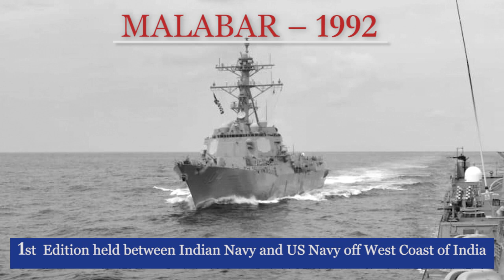Malabar 2021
The IndianNavy will participate in the sea phase of Exercise Malabar 2021 from 26 to 29 August 2021 along with the US Navy USN, Japanese Maritime Self Defence Force JMSDF and the Royal Australian Navy RAN. Malabar series of maritime exercise commenced in 1992 as an IN-USN Exercise. In 2015, JMSDF joined Malabar as a permanent member. The 2020 edition witnessed participation of the RAN. This year marks the 25th edition of Ex Malabar, being hosted by USN in the Western Pacific. Indian Navy’s participation includes INS Shivalik and Kadmatt and P8I patrol aircraft led by Rear Admiral Tarun Sobti, FOCEF. The US Navy will be represented by USS Barry, USNS Rappahannock, USNS Big Horn and P8A patrol aircraft. The JMSDF will be represented by JS Kaga, Murasame and Shiranui, in addition to a submarine and P1 patrol aircraft. The RAN will be represented by HMAS Warramunga. MALABAR-21 will witness complex exercises including antisurface, anti-air and antisubmarine warfare drills, and other manoeuvres and tacticalexercises. The exercise will provide an opportunity for participating navies to derive benefit from each other’s expertise and experiences.